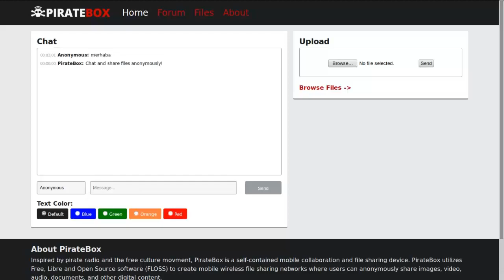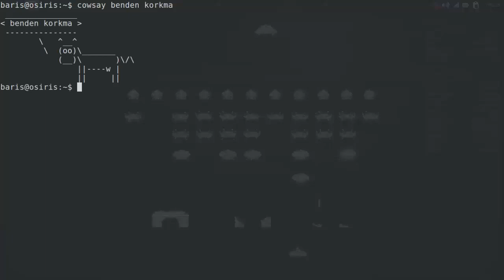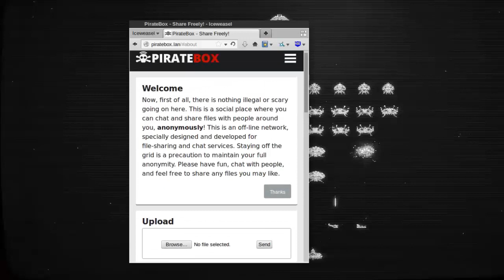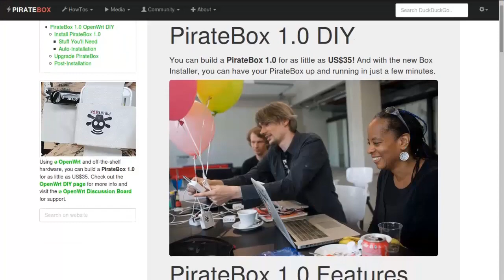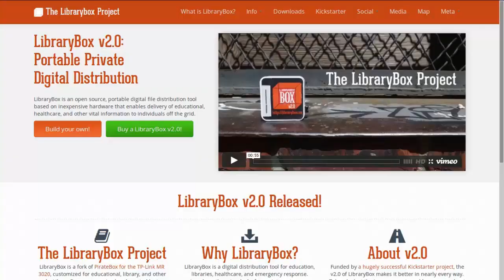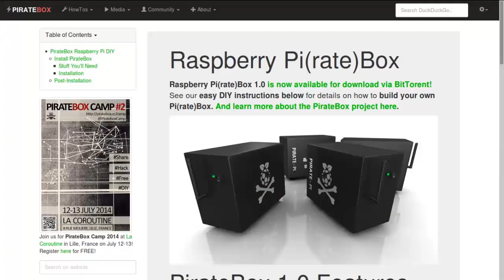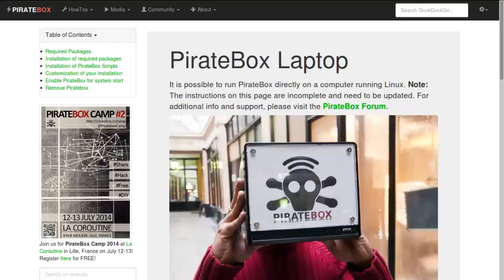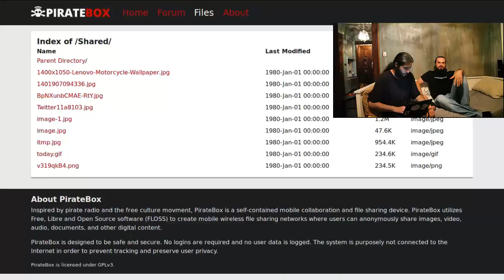PirateBox - GNU Sohbetleri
GNU Sohbetleri program serisinin 1. Bölümü: Piratebox ne işe yarar, nasıl yapılır?

Video'da geçen URL'ler